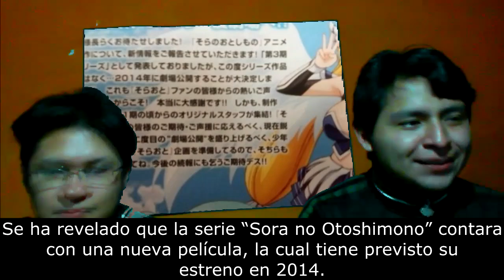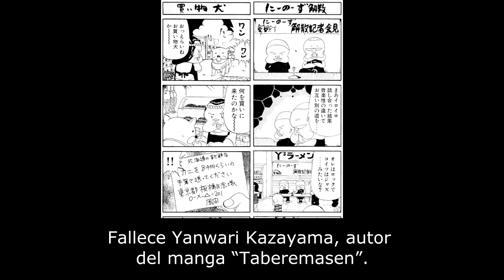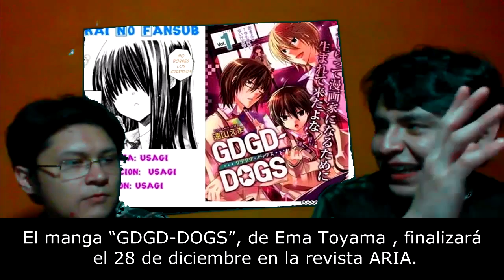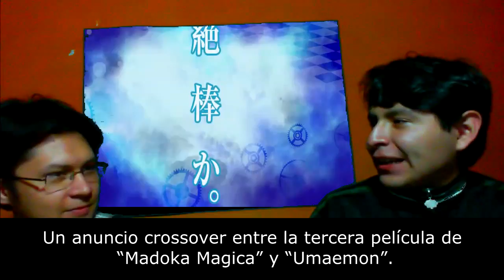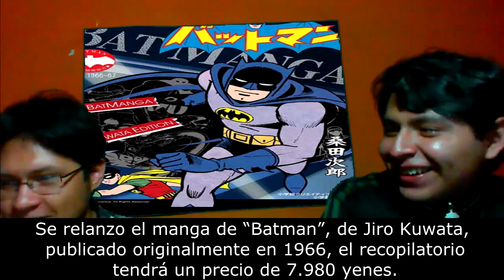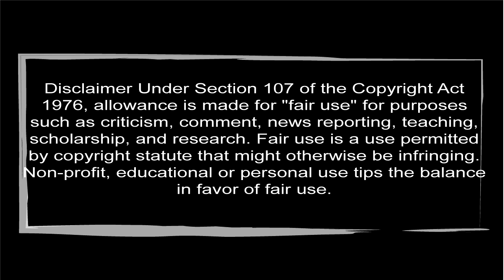Noticias Anime 02 Noviembre 2013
Videojuegos: Nintendo hará una pequeña serie animada de "Pikmin" y "The legend of Zelda". The Pokémon Company anuncia un juego donde Pikachu será un detective.

Anime: "Sora no Otoshimono" contra con una nueva película en 2014.

Manga: "One Piece" alcanza los 300 millones de copia con su tomo 72. "GDGD-DOGS" finalizara el 28 de diciembre. "Baka to Test to Shoukanjuu ja" y "Taberu Dake" concluirán en noviembre.

América: Crunchyroll añadir un nuevo servicio para ver manga online.

Latinoamérica: Inicia el doblaje de "justice  League War" Panini Comics México comenzara la publicación de un serie de mangas y comics a partir de marzo de 2014.

Productos: Reloj de bolsillo con la edición coleccionable de "Rozen Maide: Wechseln Siel Welt ab".Reedicion del manga "Batman" de Jiro Kuwara.

Otros: Katsuhiro Otomo recibe la medalla cinta purpura por parte del gobierno japonés. Fallece Yanwari Kazyama, autor del manga "Taberemasen". El seiyuu Yuuki Ono pasa por el quirófano por una clavícula rota. Anuncio crossover entre "Madoka Magica" y "Umaemon"